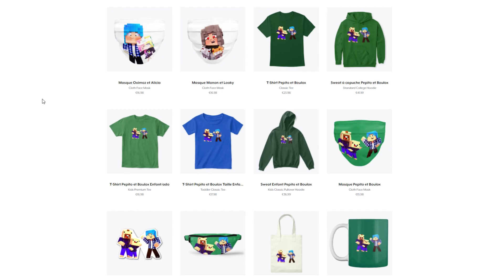JE TROUVE UN TRÉSOR SECRET DANS LE BATEAU DE PEPITO ET BOULOX !